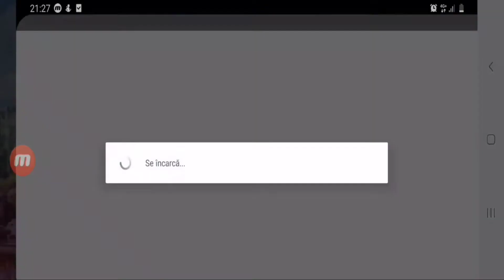Criminal Case : City Of Romance - Prologue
The next link is for the video which has the downloading link in its description. The downloading link will probably don't work in the first time.

Season - 8 (City of Romance)
Case #1 - Corpse Chic
District #1 - Fantasy